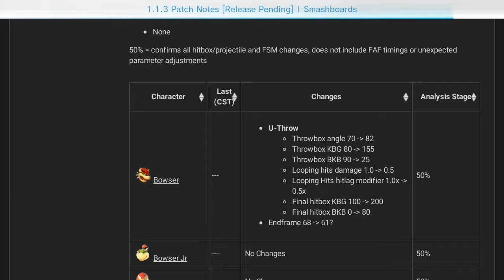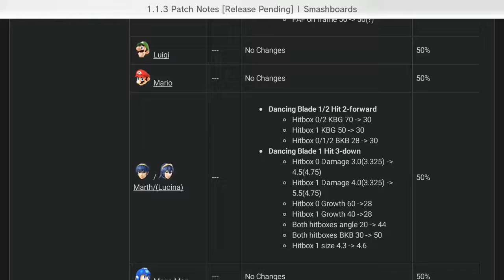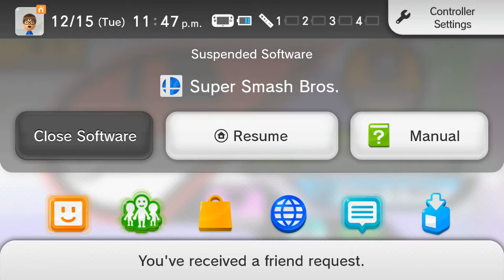Smash 4 Final Fantasy DLC Part 1/3